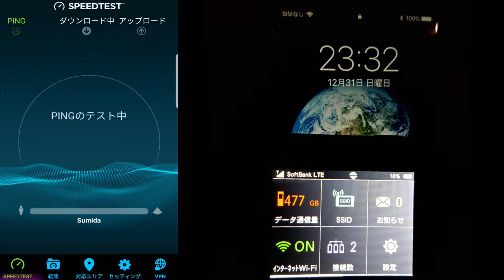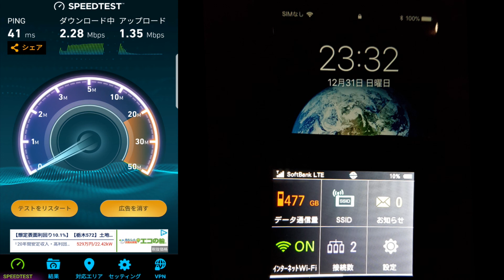【FUJIWifi】12ヶ月使用しましたが色々ありましたね・・・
FUJI Wi-Fi 「いつも快適プラン」がオススメです☆